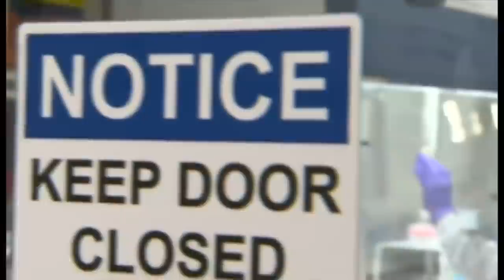Коронавирус: Вакцина ҳеч қачон топилмаслиги мумкин(ми?) O’zbekiston koronavirus дунё - BBC O'zbek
Коронавирус: Вакцина ҳеч қачон топилмаслиги мумкин(ми?) – Ўзбекистонда масъуллар илк бор расман эътироф билан чиқишди. Ўзбекистонда коронавирусдан ўлим ҳоллари аслида кўп экани эҳтимолини назардан соқит этишмади.

Бу каби эътироф Ўзбекистонда коронавирус илк бор расман қайд этилган ўтган тўрт ойдан ортиқроқ вақт ичида кузатилмаган.

Расмий рақамларда эса, Ўзбекистонда коронавирусдан вафот этганлар сони ҳозир 160 дан ортиқроқни ташкил этади.

Худди шу манзарада Жаҳон Соғлиқни сақлаш ташкилоти яна бир хавотирли баёнот билан чиқди.

Умидларни рад этмади... Аммо коронавирусга қарши вакцина ҳеч қачон топилмаслиги мумкинлигини айтди – сўнгги тафсилотлар.